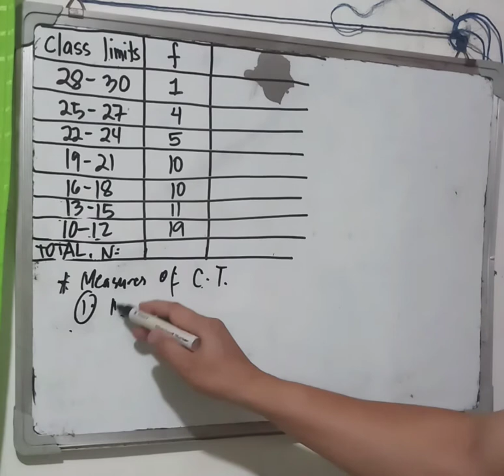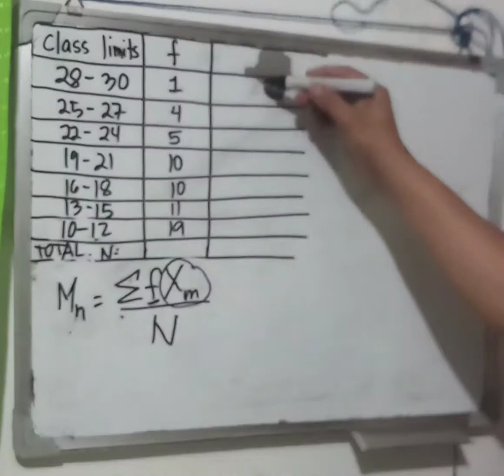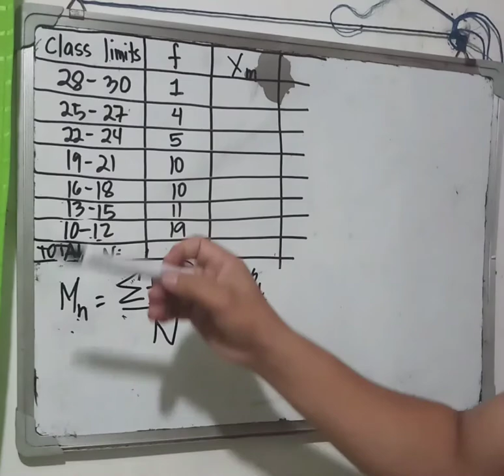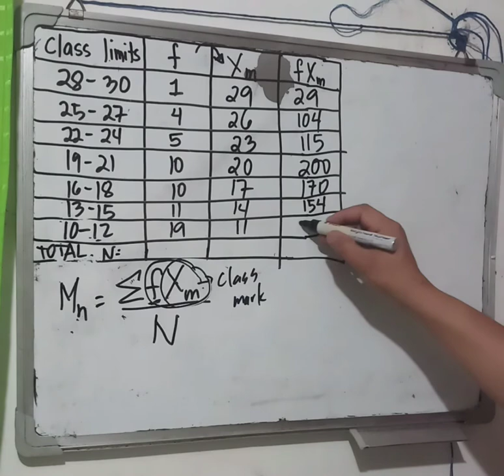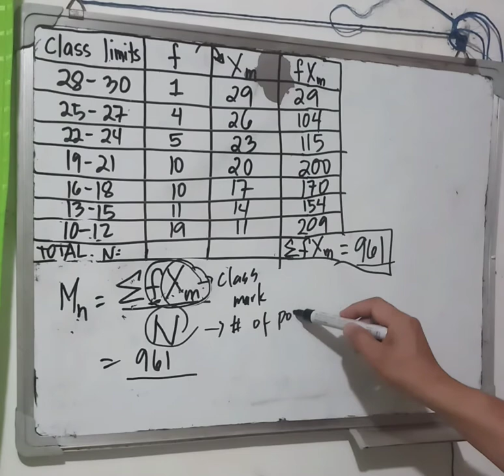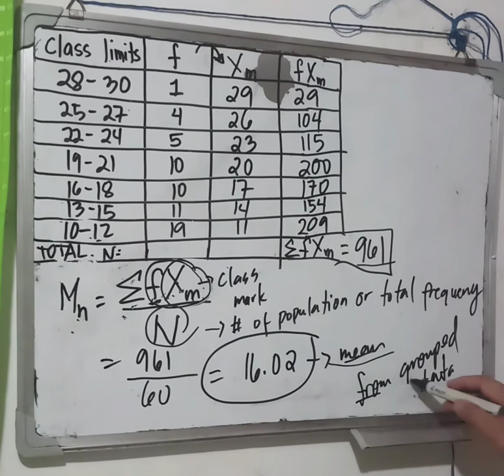MEAN FROM GROUPED DATA